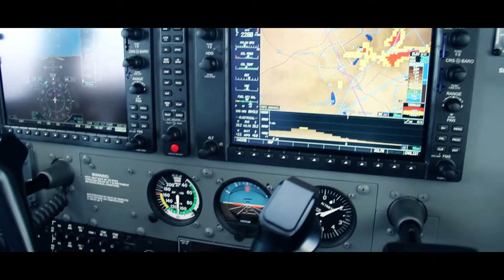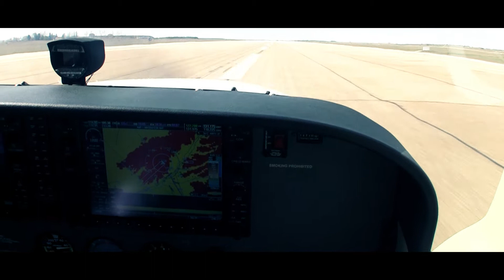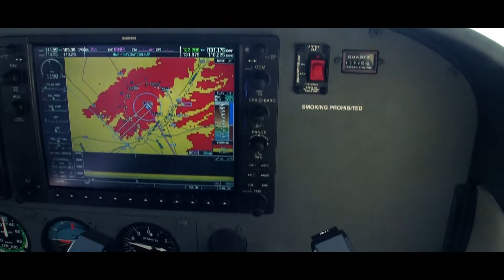VUELO MADRID VALLADOLID 2013